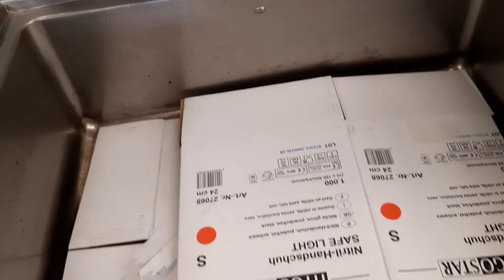Один день на кухне - часть 2​ ✧ Большая кухня